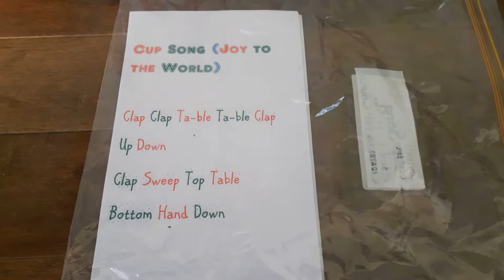Joy to the World Cup Song tutorial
Joy to the World cup song demonstrated by my 8 year old daughter